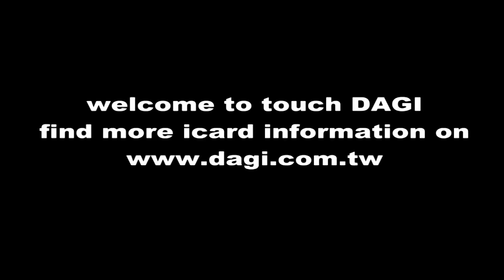DAGi iCARD Application Electronic Signature System